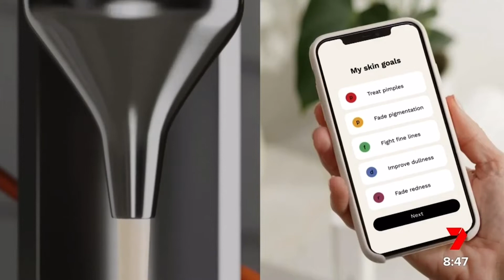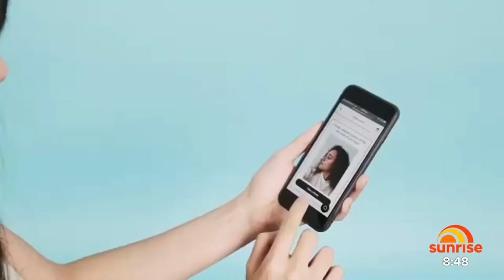Atelier on Sunrise | Kickstarting Your Business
We chat to Sunrise on how we're enabling corporate professionals transition into full-time entrepreneurs, helping bring their product concepts to market.